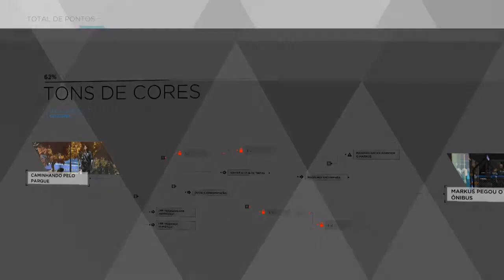Detroit salvando todos #02